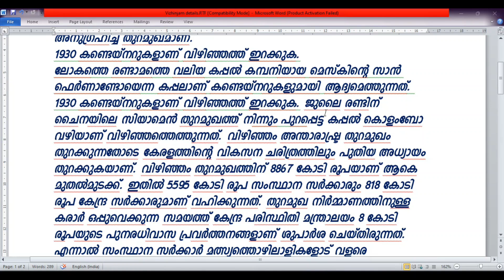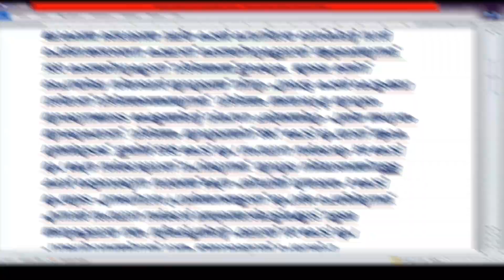Vizhinjam port 2024.സാൻ ഫെർണാണ്ടോ കപ്പൽ വരുന്നത് കാണാം.